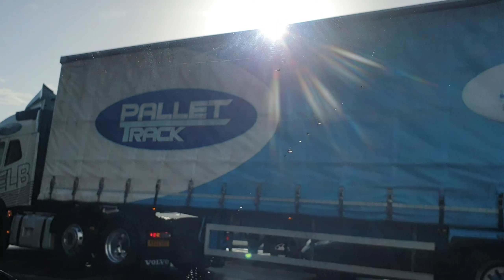Wembley || to || white city || વેમ્બલી થી વ્હાઇટ સિટી || वेम्बली से व्हाइट सिटी 🇬🇧